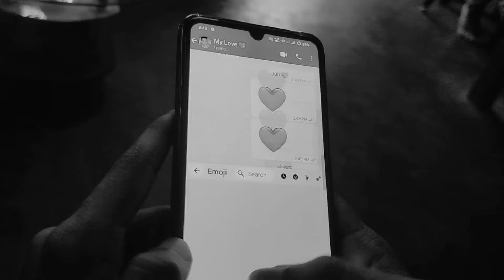MEHRUMA OFFICIAL ALBUM SONG || BY ABBAS MUSIC PRODUCTION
This song is written, composed and sung by Jahir Abbas and Lutfur Rahman . Directed by Riyadh Mir and Acted by Rayhan Alom.